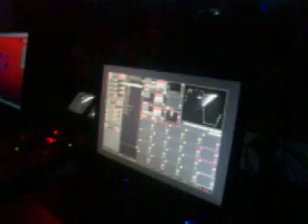Audiofly @ Midi, Cluj-Napoca (part 3)